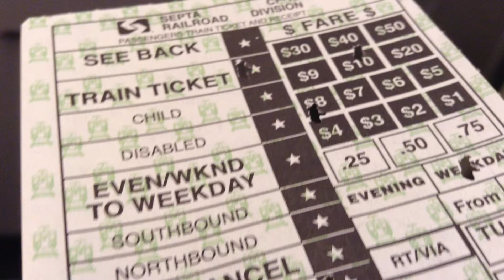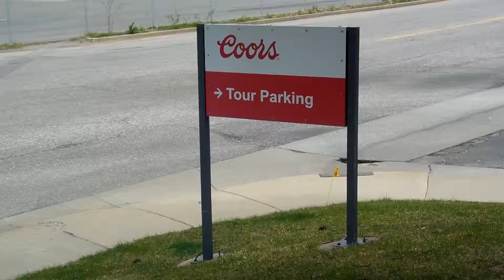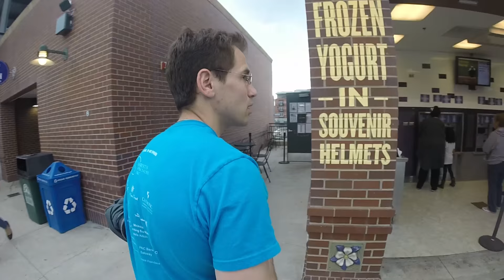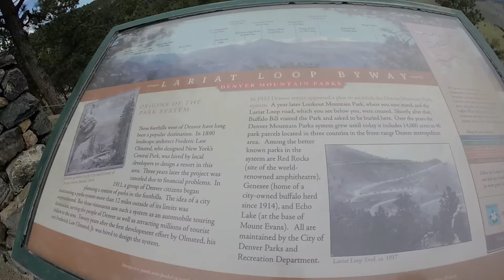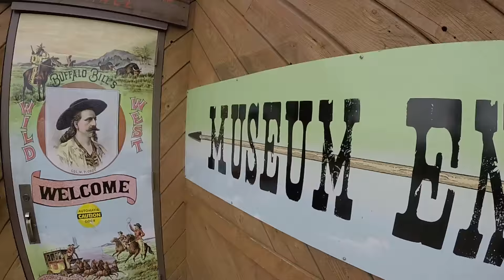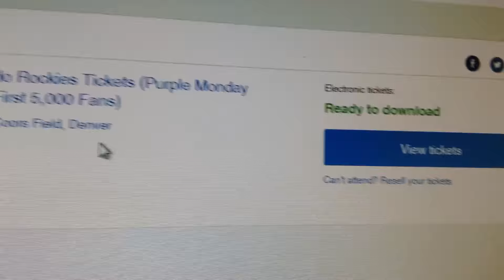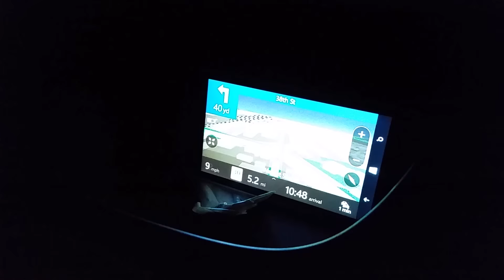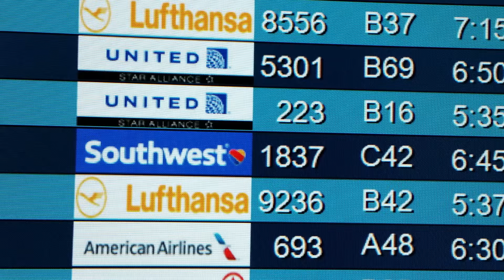Colorado Trip Vlog - from Philadelphia to Denver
Follow Mike & Tom as the travel across the country on planes, trains and automobiles from Philadelphia, PA to Denver, CO.

The vlog contains content for everyone from a trip to Coors Field for a Rockies game, a few stops at breweries to the natural beauty of nature in rural parks.

Vlog was filmed with the GoPro Hero 3+, Samsung Galaxy 5 and Apple Ipod Touch.